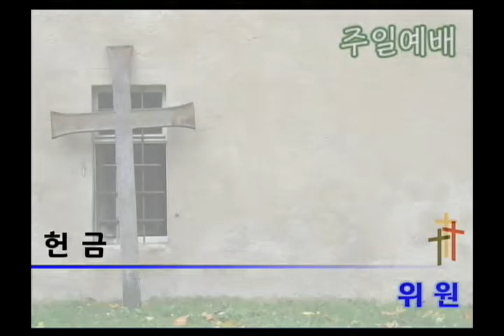참 아름다워라_일산동안교회(호산나찬양대)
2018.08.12. 일산동안교회 주일 4부예배 헌금송 연주